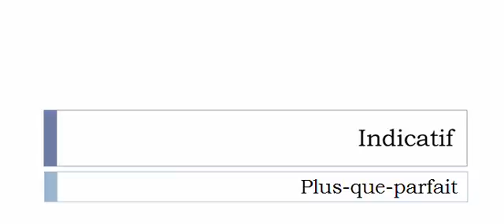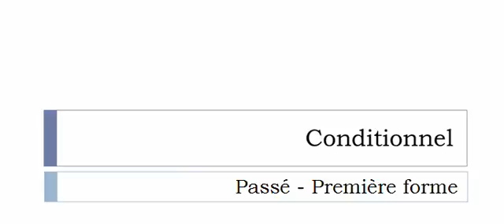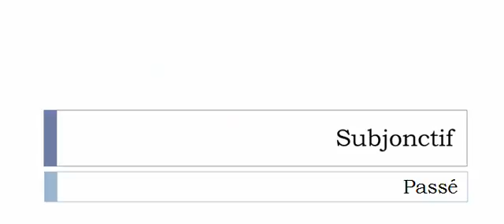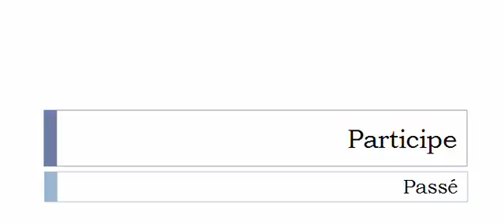フランス語を学ぶ = 共役 = Démoustiquer